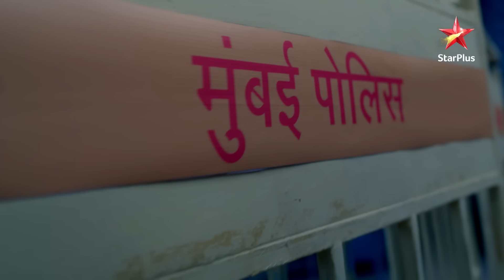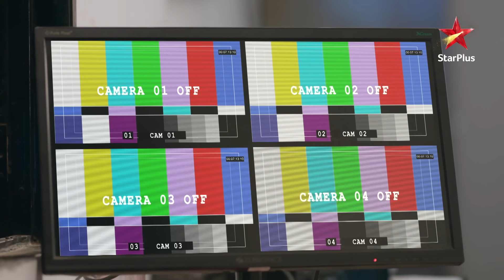Faltu's plan in motion! | S1 | Ep.192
Episode : 192